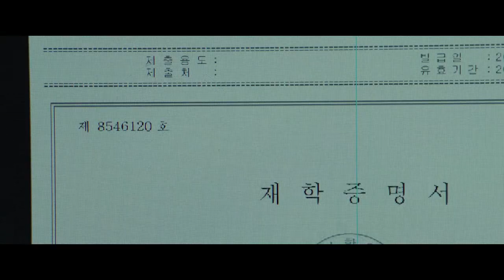[기생충] 캐릭터 영상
기생충 (PARASITE) 캐릭터 예고편

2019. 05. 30